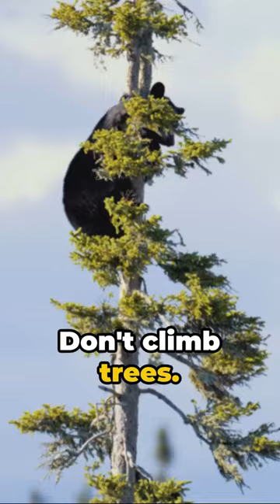🐻🚶‍♂️How to survive a bear attack?🚶‍♀️🐾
🌲 Ready for a crash course in bear wisdom? Join us for a wild ride through the dos and don'ts of encountering our furry friends in the great outdoors! 🏞️🐻
🧘‍♂️ First things first, stay calm—bears are more bark than bite! Avoid eye contact (they see it as a challenge), and whatever you do, resist the urge to run—it's their cue to chase. Back away slowly and remember, a standing bear is just curious, not combative.
🤼‍♀️ If push comes to shove, know your moves: fight back if it's a black bear aiming for you, but play dead for a brown bear encounter. And never underestimate the power of bear spray—it's like pepper spray, but bear-sized!
🌳 Climbing a tree might seem like a good idea, but spoiler alert: bears are excellent climbers too. And here's a brain teaser for you: If bears had social media, would they be posting hiking warnings or keeping it all in their bear group chat? 🐾📱 BearAttack Bears Facts 🏕️👣